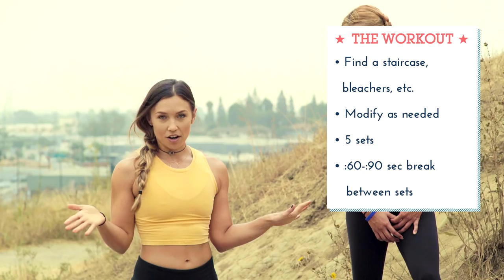Creating New Habits and Breaking Old Ones + Stairs Workout | Celebrate your Shape with Nicole Mejia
Our habits are the actions we do without thinking. Habits form after we have done something repetitively and consistently. What do your habits say about you? How do we break bad habits.

Nicole Mejia and friends, Tiegen Kosiak, Aimee Esponiza, and Katie Brepes, share their personal experiences with fitness their habits. Then, Nicole takes us through a killer stairs workout!

The workout:
• Find a staircase, bleachers, etc.
• Modify as needed
• 5 sets
• :60-:90 sec break between sets

Lateral step ups with an abductor lift
• 10 reps per side

Straight leg lift
• 10 reps per side

Box Squats
• 10 reps
• Modify as needed

Stair lunge
• 5-10 steps per leg